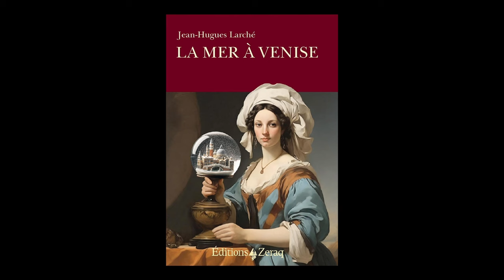Jean-Hugues Larché - La mer à Venise : une énigme picturale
Jean-Hugues Larché vous présente son ouvrage "La mer à Venise : une énigme picturale" aux éditions Zeraq.